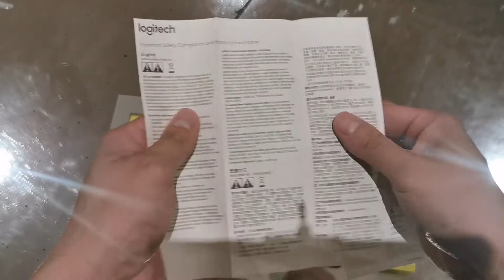Logitech spotlight presentation remote unbox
Unbox the gold Logitech presentation remote

The remote feels real good, it is not slippery. It comes with
1 storage case,
1 USB charging cable
Instruction
Need to download the software to use the spotlight function